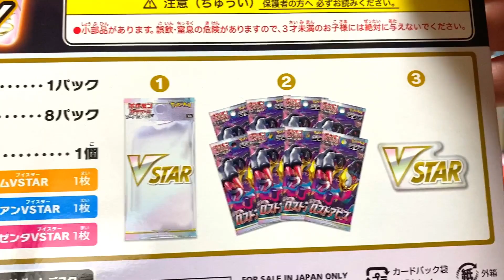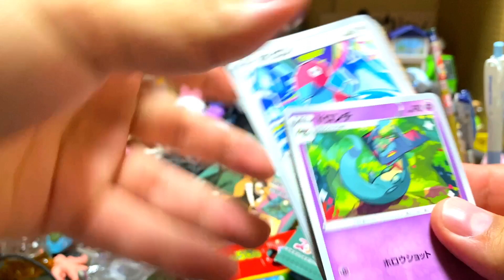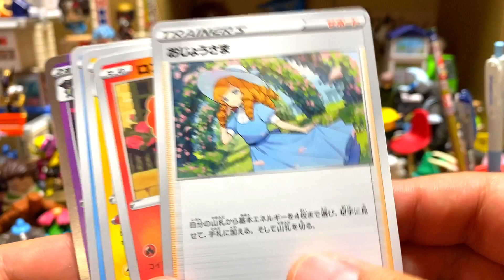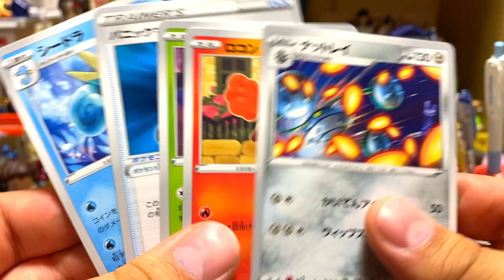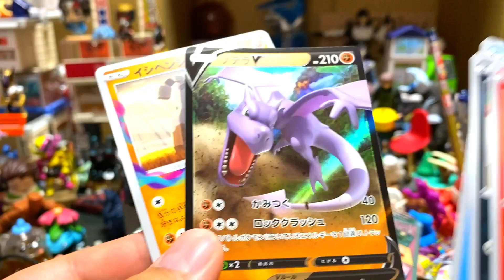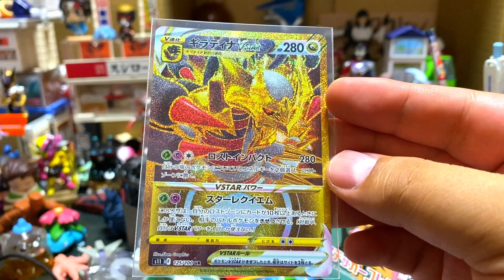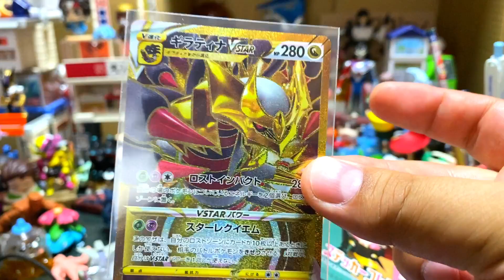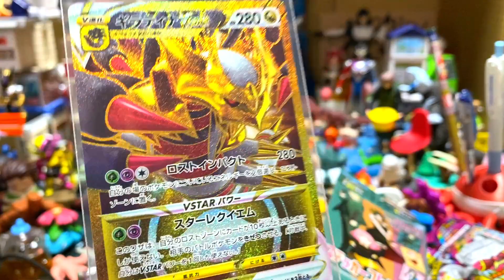ポケモンカード VSTARスペシャルセット ロストアビスで神引きするぞ！ギラティナSA狙い ポケカ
ポケモンカードゲーム ソード＆シールド VSTARスペシャルセット

ウルトラ怪獣シリーズ 178 パゴス

ウルトラ怪獣シリーズ 184 スフィアソルジャー

ムービーモンスターシリーズ ULTRAMAN

ライダーヒーローシリーズ 仮面ライダーギーツ マグナムブーストフォーム

福袋じゃんくCD 「8cmシングル」30枚セット